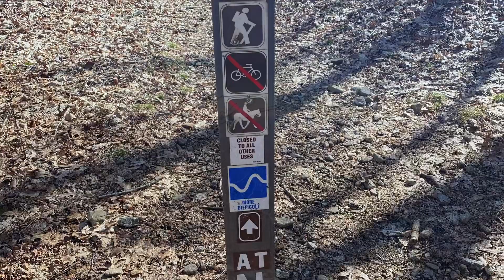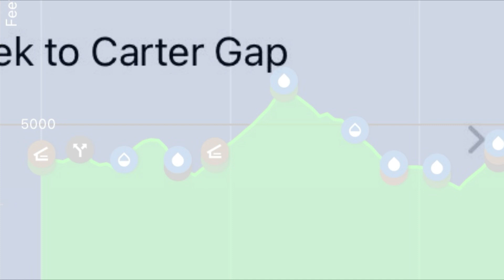Appalachian Trail 2024 - Day 10